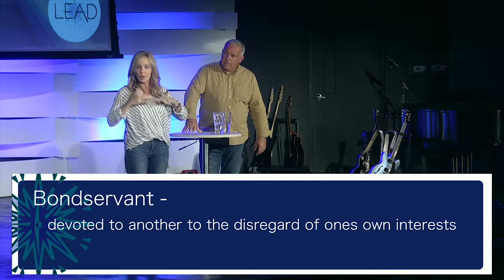LEAD - Part 3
In this message, Pastors Ralph and Joanne share the difference in positional leadership and Godly leadership. They explain how positional leadership DEMANDS respect, and Godly leadership EARNS it.